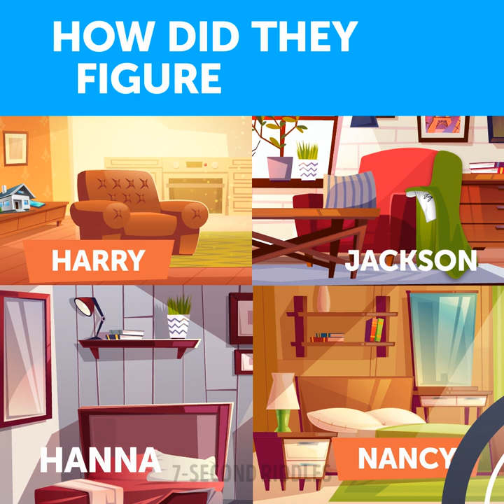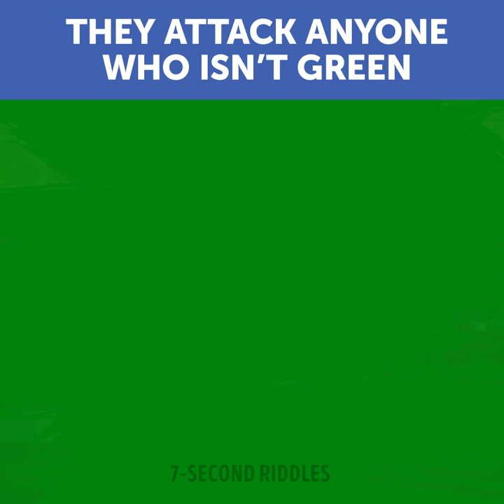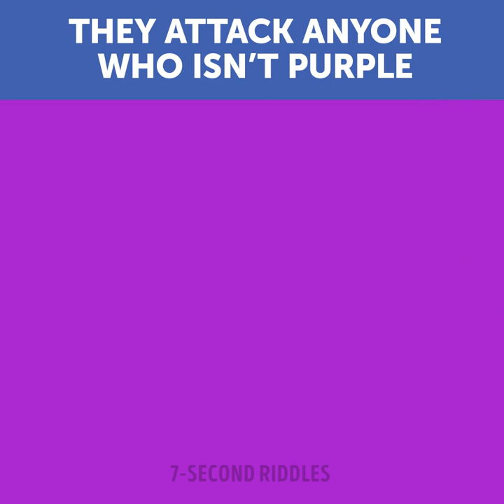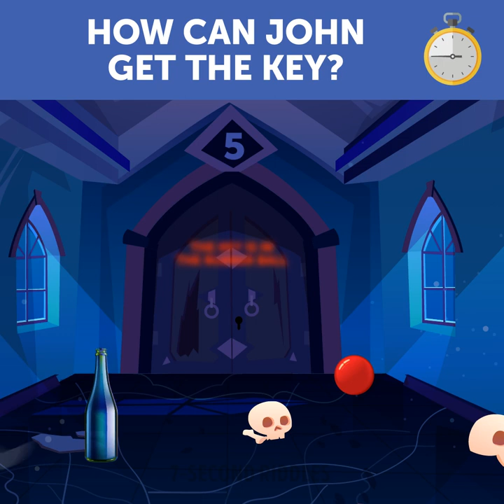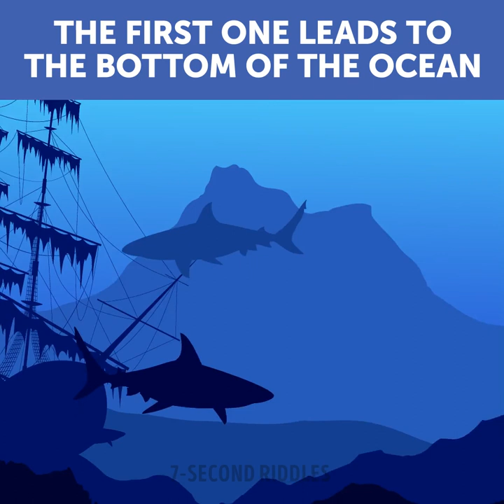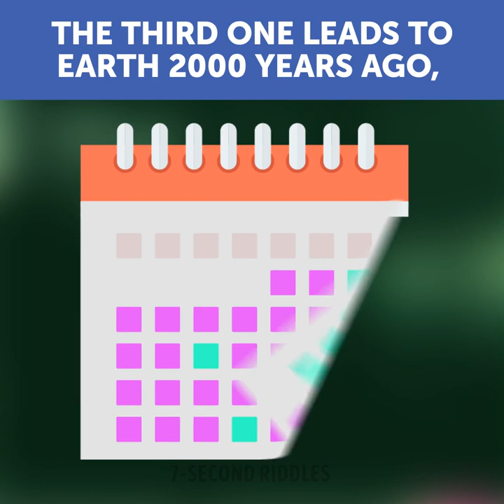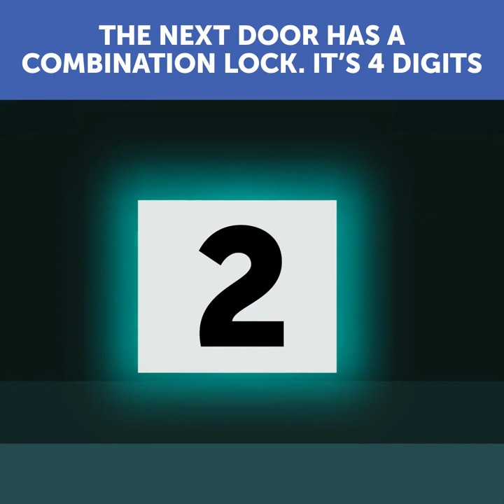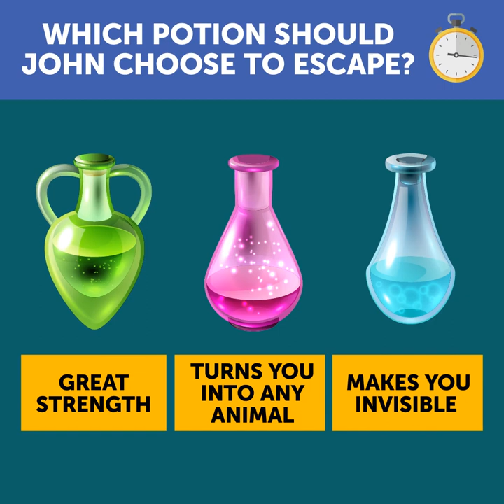Best Mix Of Crime Riddles And Picture Puzzles!